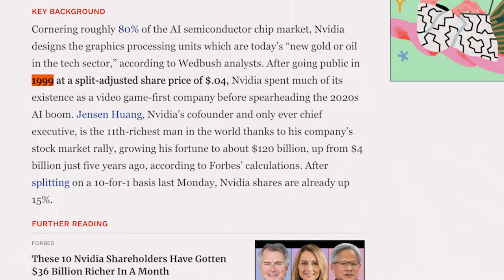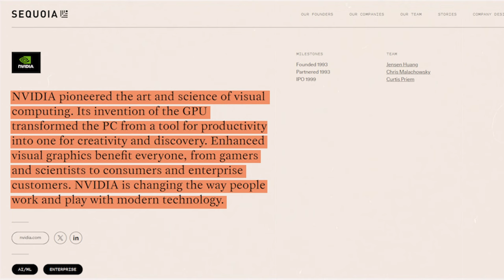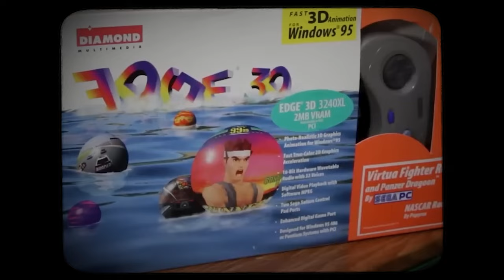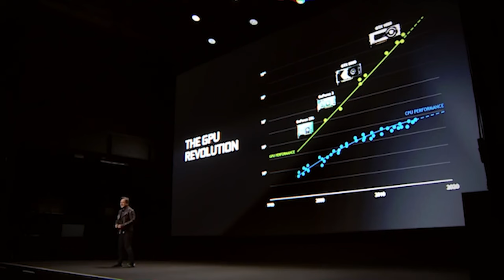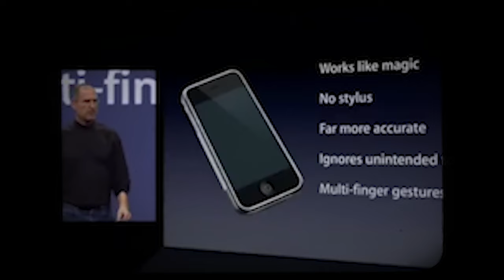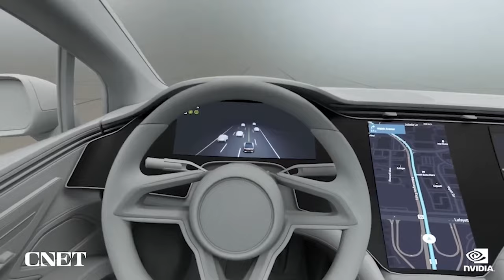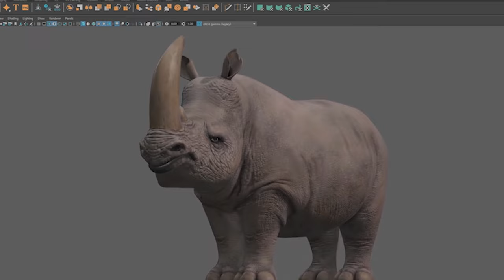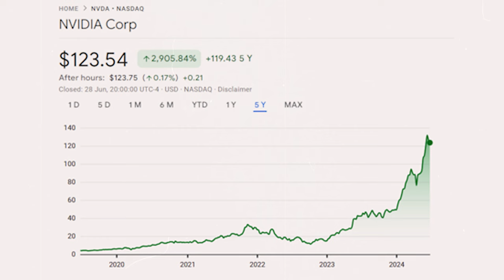5 Shocking Facts About NVIDIA's Taiwanese Origins You Never Knew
Did Nvidia Already WIN the Robot Wars? (Full Doc!)

From humble beginning to to ruling the world and possible future.

In today's episode of Beyond the Hype I took a deeper dive into Nvidia’s extraordinary journey from its humble beginnings to becoming a tech titan worth over $3 trillion. 🚀 In this Nvidia documentary, we explore how Nvidia was founded, how their AI works, and the incredible advancements they’ve made in GPU technology and robotics, including Nvidia AI robots.

1. The Early Days:
On January 22, 1999, Nvidia went public with an IPO of $600 million, starting at just $0.40 per share after stock splits. Fast forward to June 6, 2024, Nvidia joined the elite club of $3 trillion companies alongside Apple and Microsoft. This Nvidia documentary traces Nvidia’s journey from its near-bankruptcy in 1997 to its current status as a tech giant. Discover how Nvidia was founded and how their initial focus on video game graphics paved the way for their dominance in AI and advanced computing.

2. The Foundation:
Nvidia was founded in 1993 by Jensen Huang, Chris Malachowsky, and Curtis Priem. Their belief in the power of accelerated computing and the need for improved 3D graphics in movies and games was revolutionary. Despite challenges in raising capital, they secured $20 million from Sequoia Capital and began their journey. Learn more about how Nvidia was founded and the struggles they overcame.

3. The Struggles and Breakthroughs:
Learn about Nvidia’s early struggles with the nv1 graphics chip and their near-bankruptcy. Discover how a generous act by SEGA’s CEO provided Nvidia with a lifeline. The pivotal lesson they learned: listening to the market is crucial for success. This lesson guided them to develop the GeForce 256, the world’s first programmable GPU, which saved the company during the dot-com bubble and led to their IPO. This Nvidia documentary captures these pivotal moments.

4. Revolutionizing AI and Robotics:
In 2006, Nvidia shifted focus from gaming to AI and parallel processing. They developed CUDA technology, significantly improving GPU processing capabilities and paving the way for applications beyond graphics. Nvidia’s GPUs became essential for data centers, video streaming, and AI, leading to partnerships with giants like AWS, Google Cloud, and Netflix. Discover how these innovations laid the groundwork for Nvidia AI robots.

5. The Blackwell Platform:
At GTC 2024, Nvidia unveiled the Blackwell Platform and NV Link Switch, processors designed for the generative AI era. This launch marked a new era for Nvidia, comparable to Steve Jobs’ introduction of the iPhone. Every major company is now preparing for Blackwell, a testament to Nvidia’s foresight and innovation. This Nvidia documentary showcases these cutting-edge advancements.

6. Project Groot and the Future of Robotics:
Nvidia’s Project Groot is set to revolutionize humanoid robotics. Utilizing advanced neural networks and Isaac LAB for simulation, robots can now learn from minimal human demonstrations. This innovation promises a future where Nvidia AI robots seamlessly integrate into our daily lives, transforming industries and interactions.

7. Controversies and Criticisms:
No story is complete without acknowledging the challenges. Jensen Huang’s leadership has been both celebrated and criticized. From SEC fines for lack of transparency to high GPU prices, Nvidia has faced its share of controversies. Yet, their massive growth and continued innovation suggest a promising future. This Nvidia documentary covers these highs and lows.

8. The Road Ahead:
Nvidia’s journey is far from over. With advancements in AI, robotics, and their innovative platforms, they are poised to shape the future of technology. Will Nvidia continue to rule the tech world, or will competitors like Intel, AMD, and others challenge their dominance? Watch this Nvidia documentary to find out.

Topics Covers;

*How Nvidia was founded.
*How Nvidia ai works chips work.
*How Nvidia ai GPU works and its history.
*What is Nvidia ai robots.
*What is Nvidia Blackwell and how they works.
*How do Nvidia chips work.
*Why Nvidia is better than AMD.
*How Nvidia makes money.
*Nvidia chips explained.
*Should you buy Nvidia stocks.

🔗 CONNECT WITH MUDASSIR

You can also Tweet @prodcirclehq with any feedback, ideas, or thoughts about the lessons you've learned from the episodes and we can thank you personally for tuning in 🙏

Looking to work with Mudassir, drop an email.